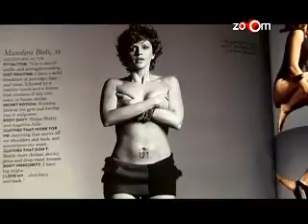Mandira vies for media's attention?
Bollywood has had an amazing 2010 and we at zoOm want you to take a trip down memory lane, to see some of the most memorable moments, candid snaps of 2010! We also tell you who made the news and became the news maker of the year and tell you how the stars plan to end the year with their New Year's Eve plans! Take a look at the videos for more!